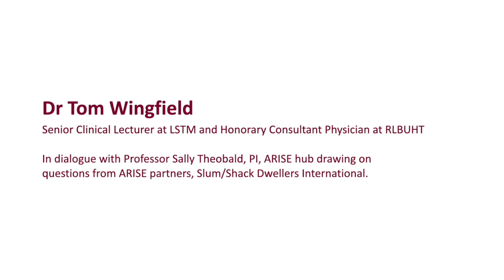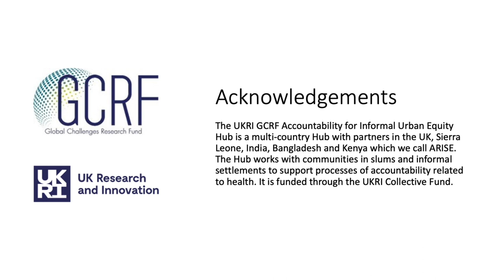ARISE - Practical Advice on COVID 19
Dr Tom Wingfield - Senior Clinical Lecturer at LSTM and Honorary Consultant Physician at RLBUHT

In dialogue with Professor Sally Theobald, PI, ARISE hub drawing on questions from ARISE partners, Slum/Shack Dwellers International.